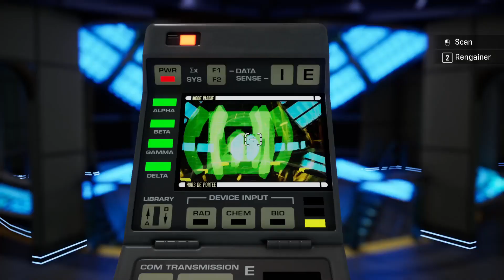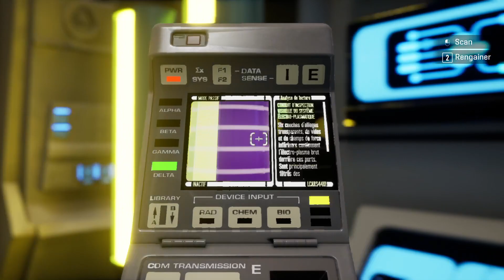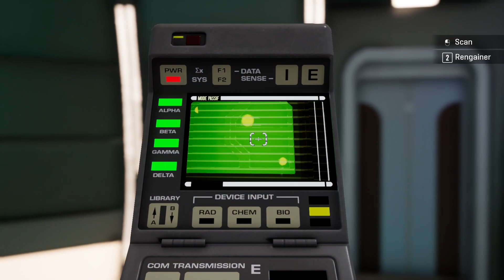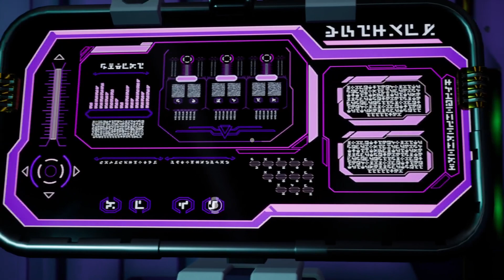Star Trek: Resurgence - Ep7 Un étranger parmi nous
Bienvenue sur la chaine ! Je continue le let's play de Star Trek: Resurgence !

Bon visionnages ^^